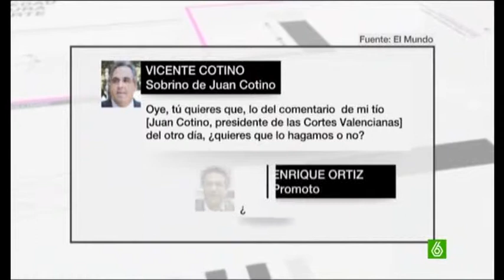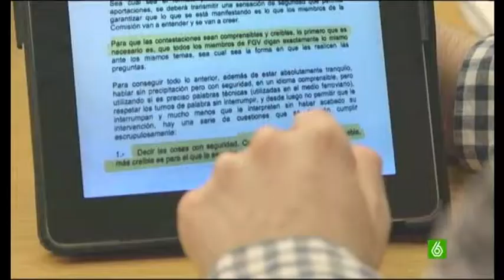El PSPV urge a Cotino a dimitir ya al salir en una grabación de Ortiz con su sobrino